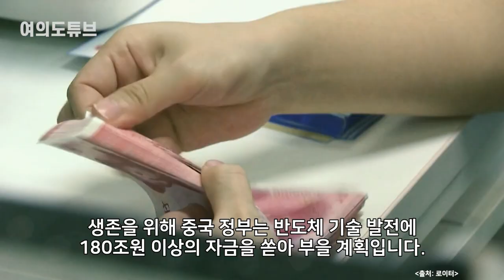[여의도튜브] 中 “내가 살 길 딱 하나” 당해본 ASML ‘초비상’ /머니투데이방송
반도체발 창과 방패의 대결이 펼쳐집니다. 한쪽은 기술을 뺏기지 않기 위해 무조건 막아야 하는 입장이고, 한쪽은 살기 위해선 훔쳐야 하는 상황입니다.

9일 홍콩 사우스차이나모닝포스트(SCMP)에 따르면 시진핑 중국 국가주석은 이틀 전 열린 정치국 회의에서 "외국 손에 죽지 않으려면 기술 자립을 서둘러야 한다"고 말했습니다. 미국의 첨단 기술 공급망 압박에 맞서 과학기술 자립을 강조한 건데요. 강조 수위를 높이기 위해 ‘죽음’까지 언급한 겁니다.

아나운서: 선소연
영상콘텐츠: 강주희
기사콘텐츠: 백승기
기획: 강인형
총괄: 정미경
제작: MTN 머니투데이방송